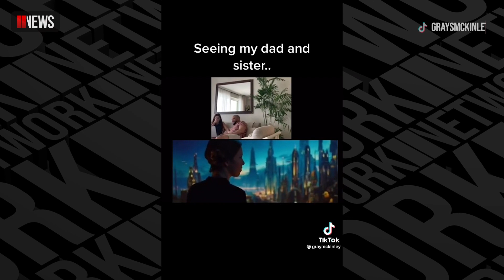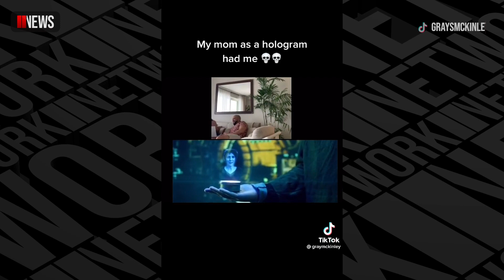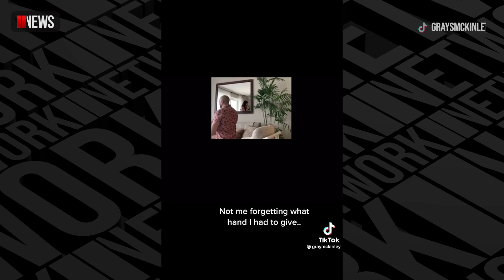TIKTOK OF THE DAY - Epic Star Wars proposal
Man pulls off epic marriage proposal by recreating a Star Wars trailer with the help of family and friends.